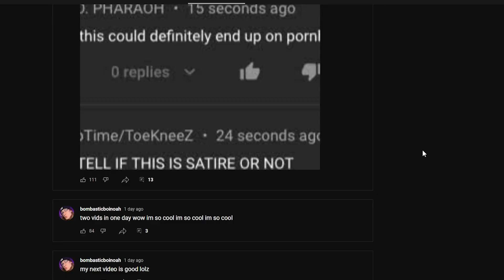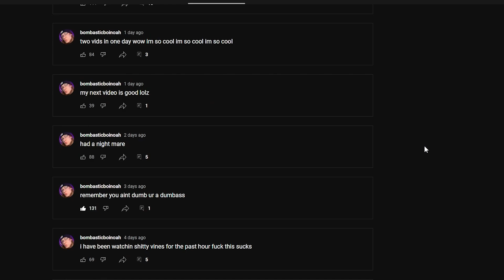i love minion memes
my pronouns: she/they